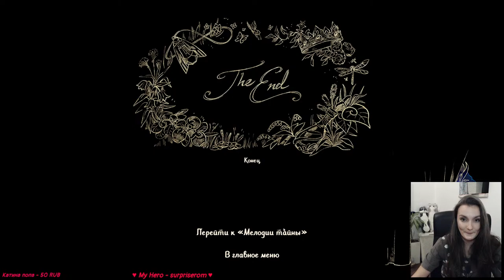TRINE 4 + DLC ►Весёлое прохождение ► Coop-Stream 5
Trine 4 — игра в жанре платформера и головоломки.  Всё как я люблю!)
Играем в сетевом режиме втроём)

Пряники вперёд!